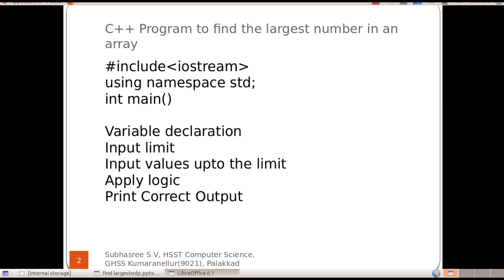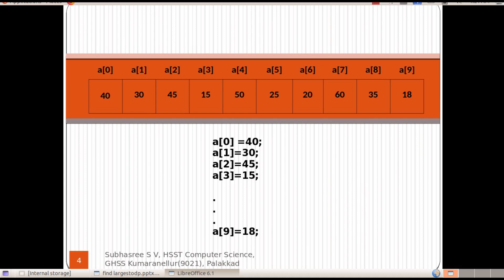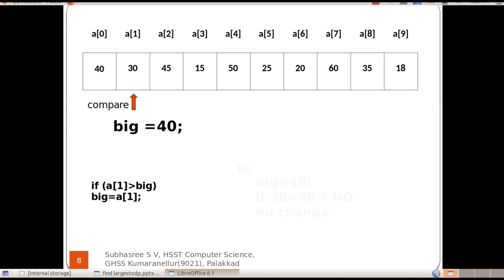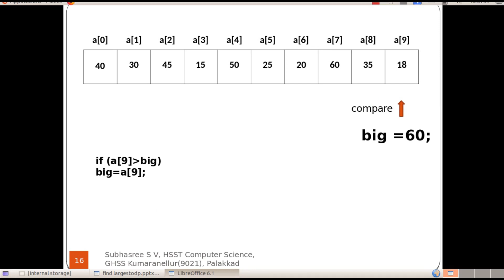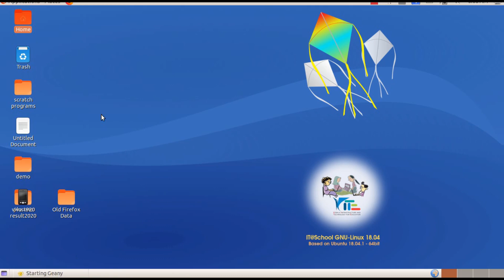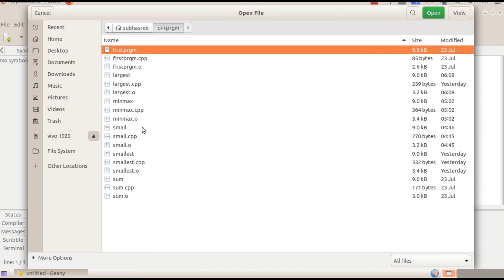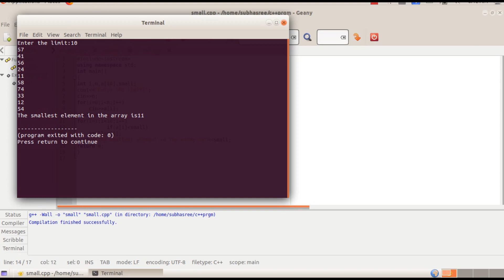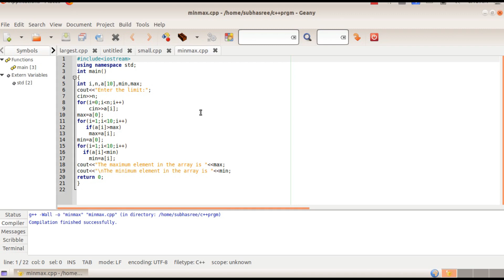C++ program to find the largest and smallest number from an array/Malayalam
Explaining the program logic in Malayalam "C++ Program to find the largest and smallest number from an array" from Plus two Computer Application(Commerce) Chapter 2 Arrays, Higher Secondary Education